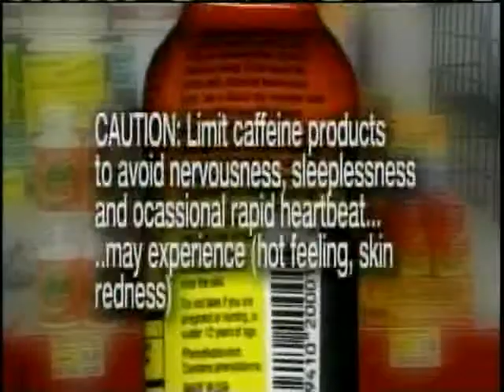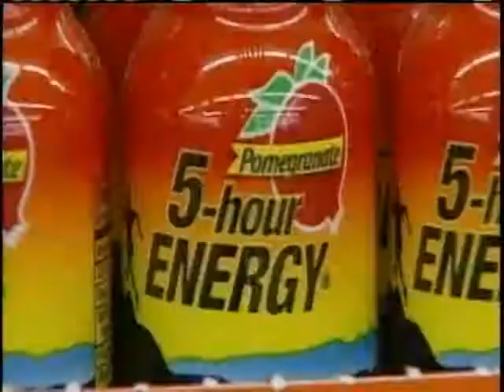What's Really In Energy Drinks?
David Schneider investigates energy drinks.